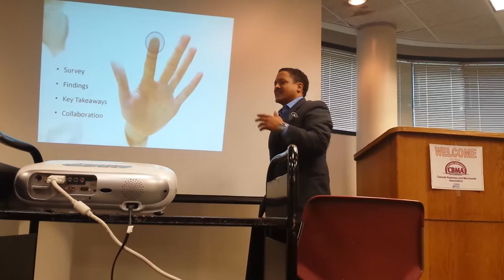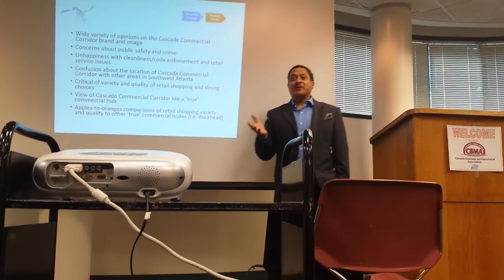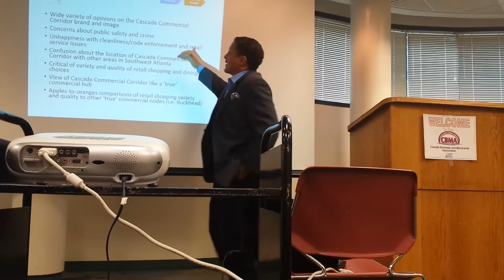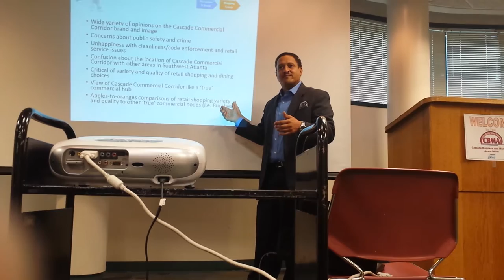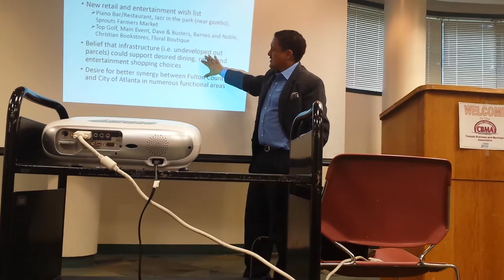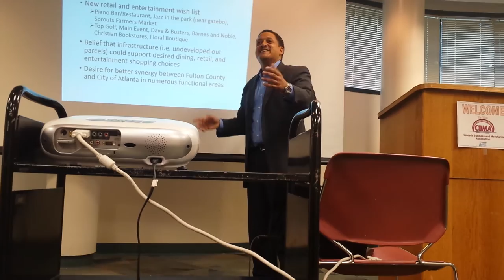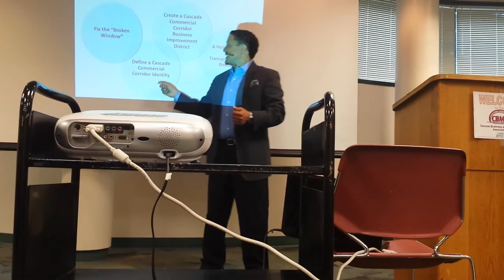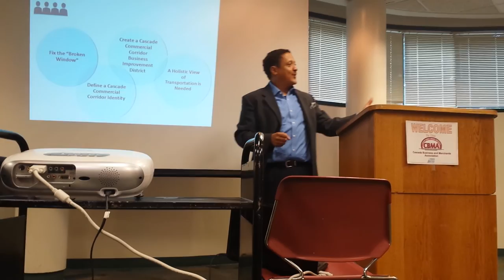Cascade Business and Merchants Association (1 of 3)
Michael Davis was the Guest Speaker at the September 13, 2016 Cascade Business and Merchants Association Meeting.

Michael is an accomplished business and management consultant and visionary thought leader with more than twenty years of international, multi-national, government, and cross-industry experience in creating ground-breaking initiatives and building successful partnerships and strategic alliances that drove superior execution across the globe.     Mr. Davis is recognized as an innovative new business leader and change agent with a proven track record of transforming strategic big picture thinking into solutions yielding new business value.  He has global consulting expertise working at Hewlett Packard, Compaq Computers, and Tandem Computers.

Mr. Davis is a serial entrepreneur having founded and co-founded a number of companies.  The companies include co-founding an internet security services startup company, launching a national retail franchise store, and starting several e-commerce companies.  Michael is the founder and Managing Director of MJD Management Group consultancy and a recipient of the South Fulton Chamber of Commerce Entrepreneur Award. Mr. Davis is the president of the Camp Creek Business Association.

Mr. Davis has an extensive leadership background in the non-profit sector having cofounded and served as principal for three 501c (3) companies. Michael co-founded Seeking Progress for All Reaching Children (SPARC) in Norwalk, CT where he served as board director, CFO, and treasurer.  Michael co-founded Wonderland Gardens Inc. in Atlanta GA, where he has served as board chair and board director. Most recently in 2015, Michael was a co-founder of the National Alliance of Special Event Fundraising in Atlanta, GA.

Mr. Davis holds a BBA in Management Information Systems from the Terry School of Business at the University of Georgia and an Executive MBA from the Emory University’s Goizueta Business School. While attending Goizueta Business School, Mr. Davis was the recipient of the Goizueta Business School Al Bows Outstanding Executive MBA Achievement Award. Michael is an active Emory alumnus, member of the Atlanta Business School Alliance, and a mentor for The Wright Answer, a global online mentor program.

Michael is an Atlanta Beltline Tax Advisory District Advisory Committee (TADAC) member, Economic Development Chair for the South Fulton Economic Development Ambassador Committee, Economic Development Chair for the Fulton County District 5 Constituent Task Force, President of the Camp Creek Business Association, Ambassador for the South Fulton Chamber of Commerce (SFCC), and member of the SFCC.  He is a NPU-D Alternate Delegate, a CUMC NPU-I Liaison, and a Green Energy Council Atlanta Ambassador.

Mr. Davis is a public speaker, author, guest radio host, and panelist. Michael enjoys competitive tennis, international travel, photography, cycling, running, and ostrich riding. Mr. Davis lives in Atlanta, GA with his daughter and his Bouvier des Flandres dog.